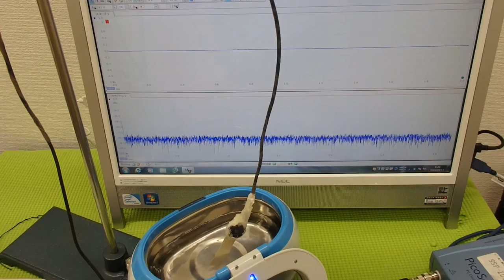表面弾性波を利用した、オリジナル超音波システム ultrasonic-labo